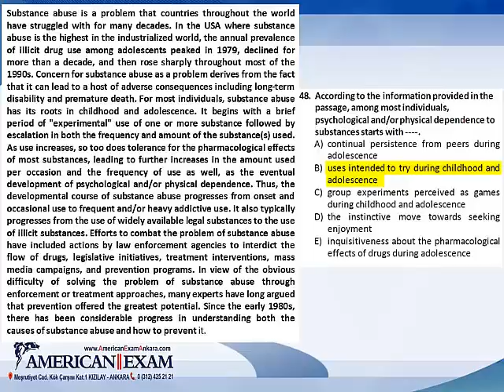Soru 48 American Exam Ankara YDS Deneme Sınavı 1